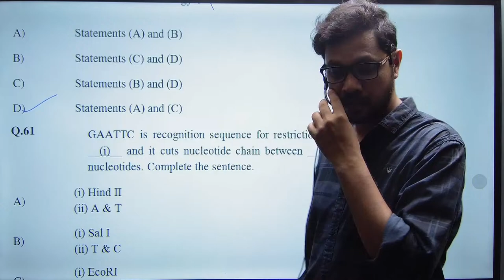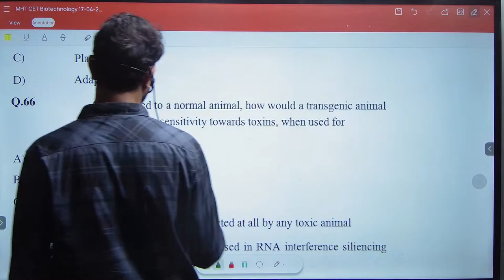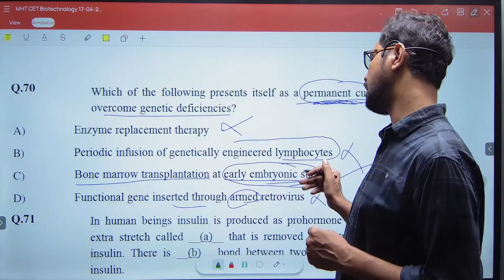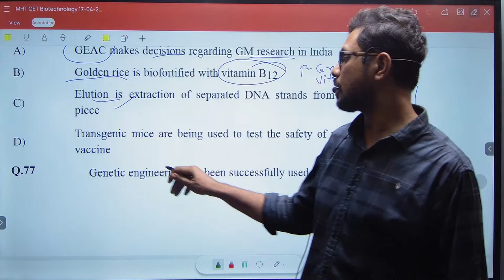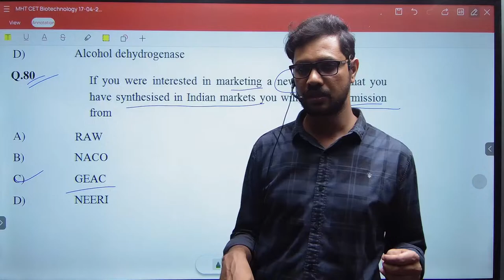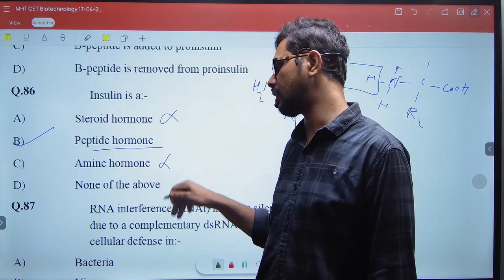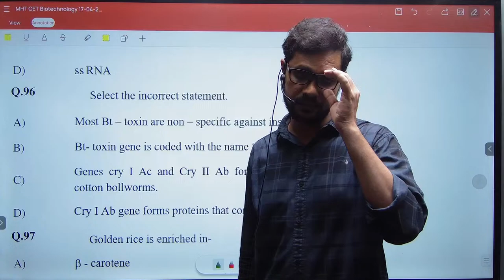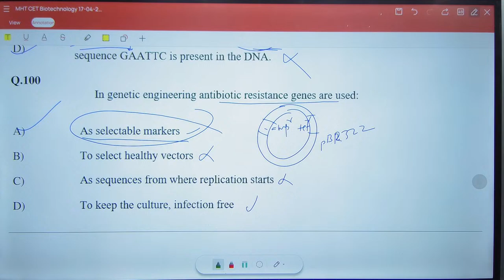MHTCET/Biology/Biotechnology Mcq Discussion/Lecture 20/12th Maharashtra Board.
LAKSHYA - MHCET crash course 2024

To download teacher lecture notes, exam test sheets & its answer key/solutions visit MHCET crash course Batch in Batch Section of online Agrawal classes app /OAC ) in addition to live classes & recorded classes and online exam

✒️ We will cover complete class  11th & 12th physics /chemistry/maths & biology syllabus in 40 days.

✒️ Daily live classes ( phy/che/maths/Bio) on our YouTube Channel &
Online Agrawal classes app  ( 8am to 3.30pm)

✒️ PDFs of teacher Lecture Notes & Exam Practice sheet /its answer key /solutions will be provided on online Agrawal classes App

For any query: please whats up on